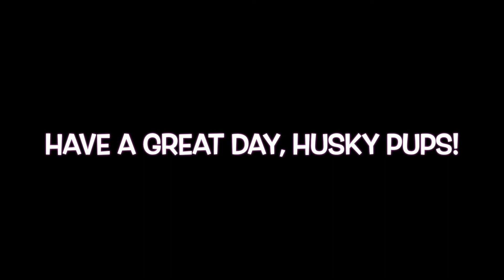Good Morning, Husky Pups - April 29, 2022 - D DAY